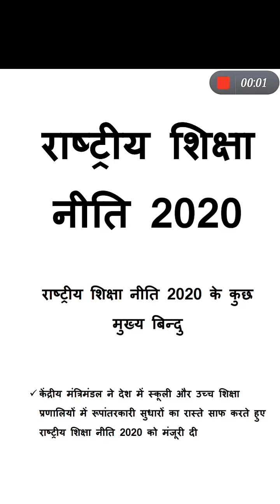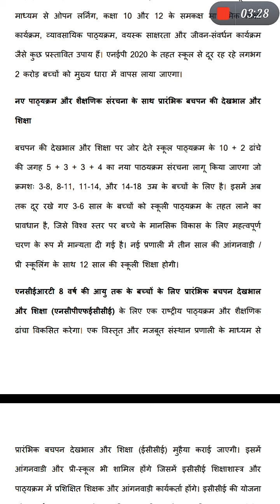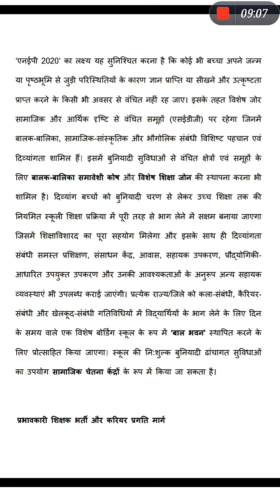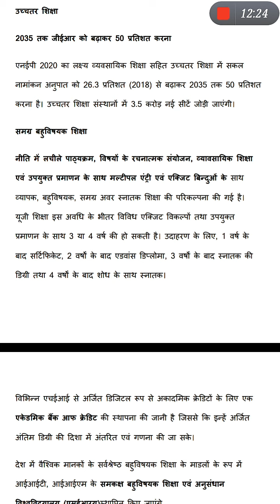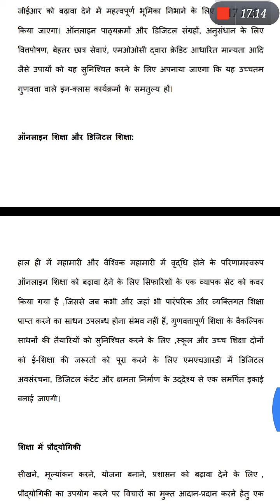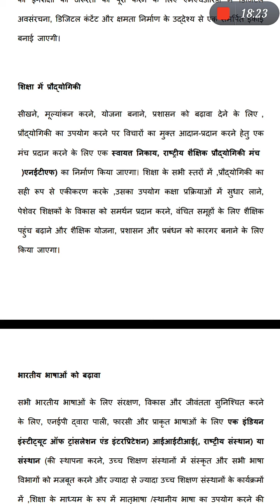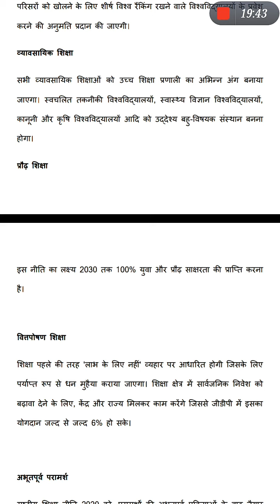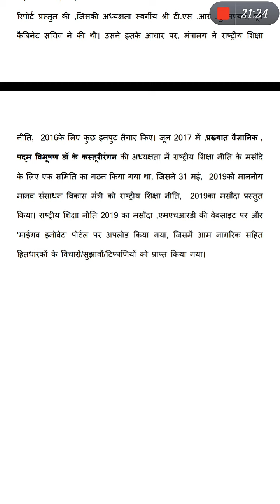new education policy | new education policy 2020| nai Shiksha Niti 2020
hi
i am maniram welcome to my  youtube channle Rj maniram

about this video- new education policy 2020

our socical Link,